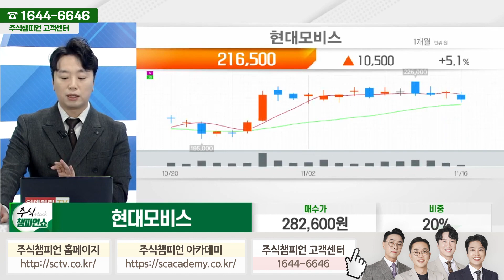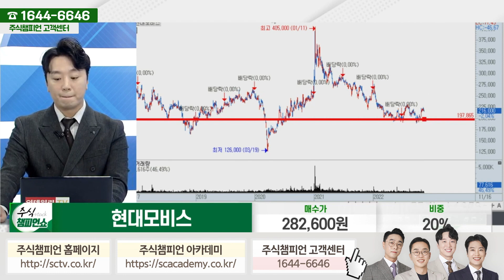현대모비스 종목상담 문현진